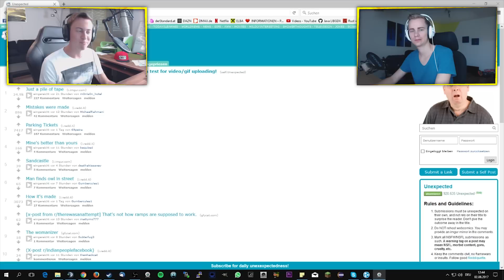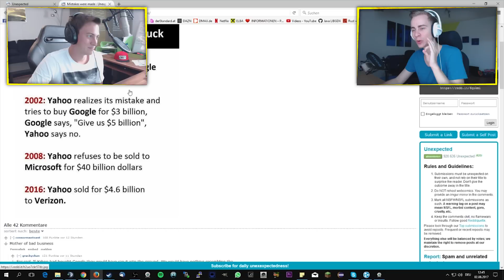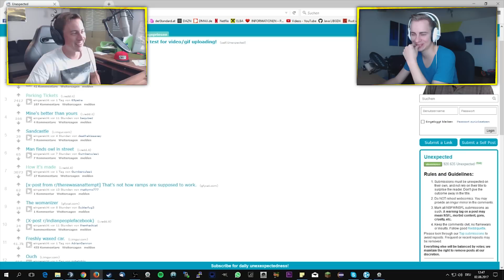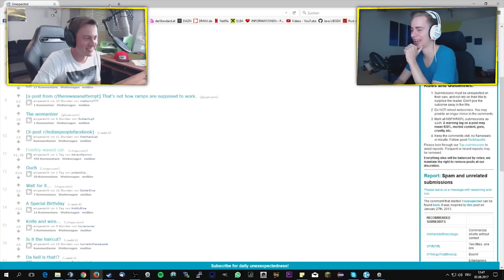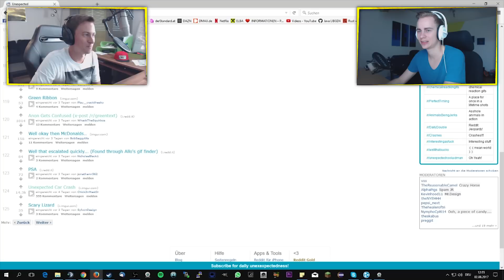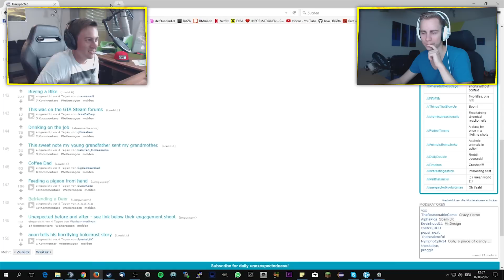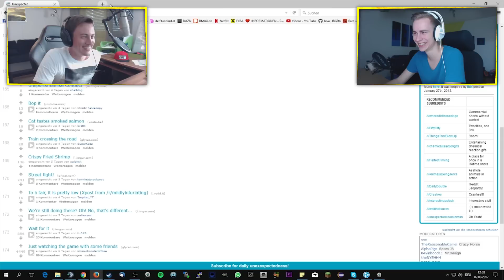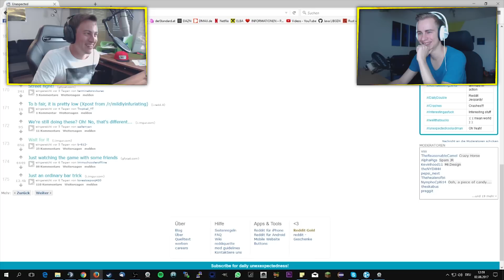Katze fällt vom Hochhaus!? | WTF VIDEOS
✘ Unsere T-Shirts und Hoodies ⚠️️ ⇦ zum Shop!

Teamspeak: diebuddies.net

- Haubna & Beni DieBuddiesZocken / TwoEpicBuddies